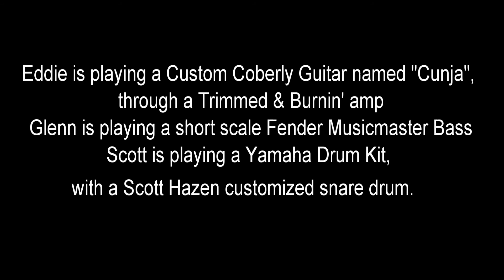Eddie Day, Glenn Kaiser, Scott Hazen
3 Members of the Blues Hall of Fame jamming on the "Music for the Soul" stage at the 75th Sturgis Bike Rally, Sturgis, SD! Eddie "Bigun" Day-WV (Guitar & Vocal), Glenn Kaiser-ILL (Bass) and Scott Hazen-FL (Drums). This was 9:30 pm. Please excuse the lack of stage lighting.